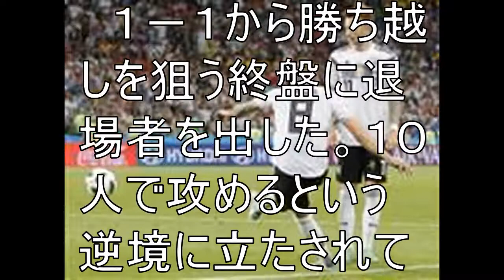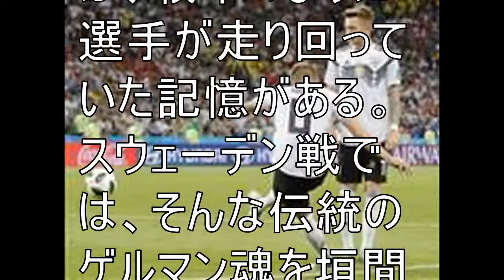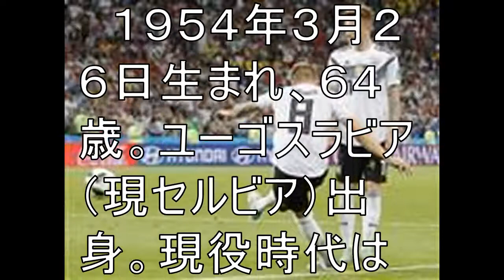伝統のゲルマン魂を見た９０分